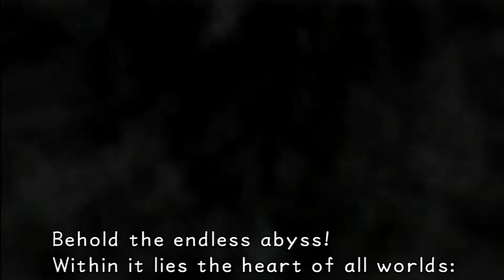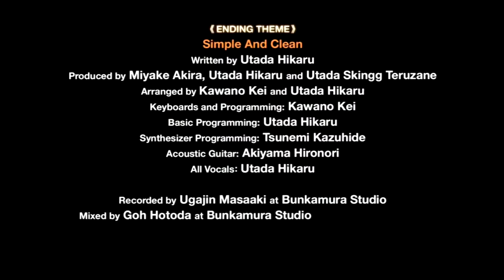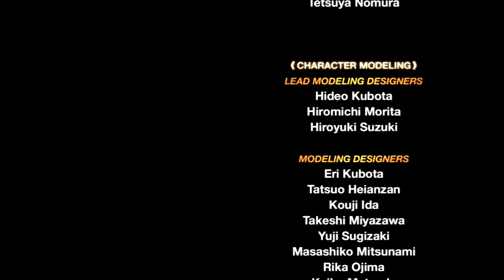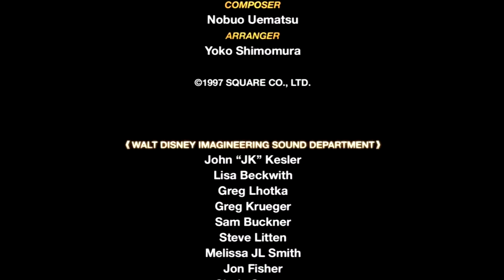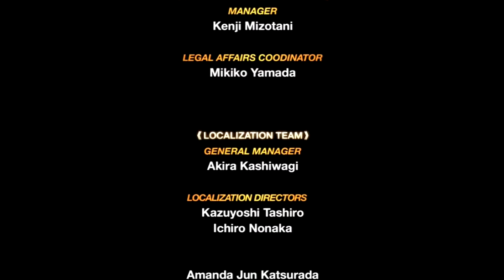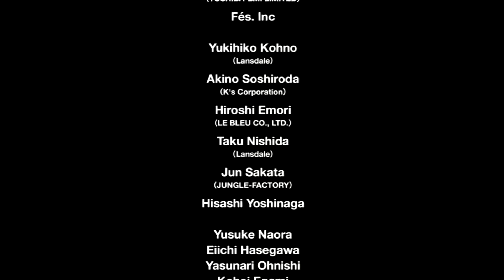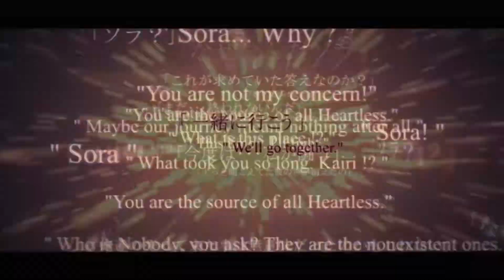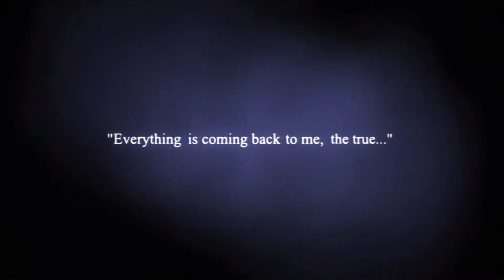Kingdom Hearts Finale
The time has come for this journey to end. It's been a fun ride. Today we must take down Ansem and save the worlds. Thank you all so much for watching!